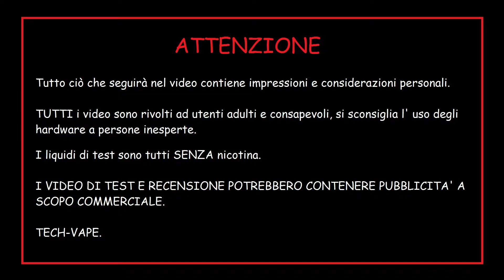Sweet Cream by E-Liquid France "No comment"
Ciao a tutti ragazzi e bentornati su Tech-Vape, eccovi un altra serie dell' amata ma anche odiata E-Liquid France, come sara andata la nostra avventura?